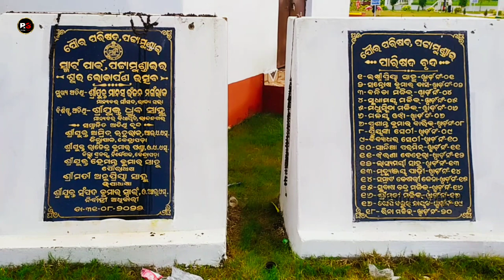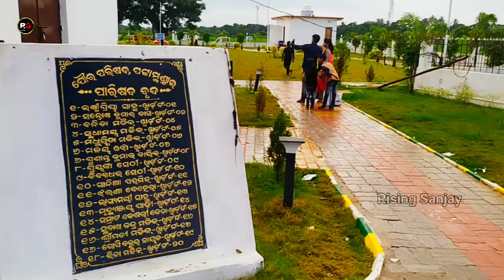Smart Park Pattamundai||Vlogs by Sanjay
At- Dakhinadia Post- Pattamundai, Block- Pattamundai, Dist- Kendrapara, Pin-754215

I Hope All My Viewers Like this and share more to everyone who likes Tour.